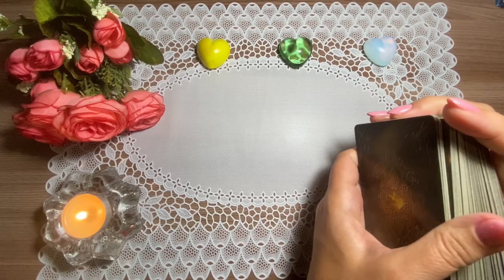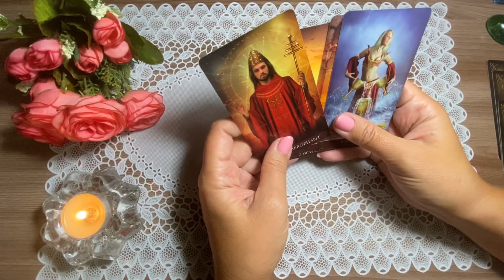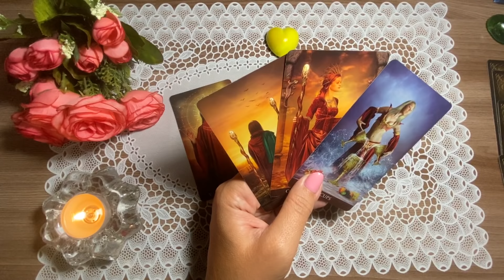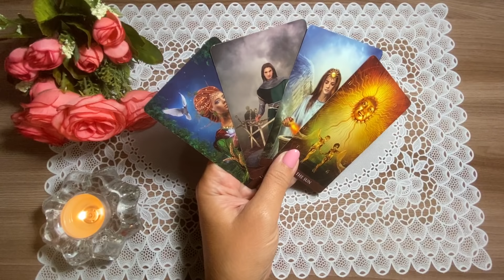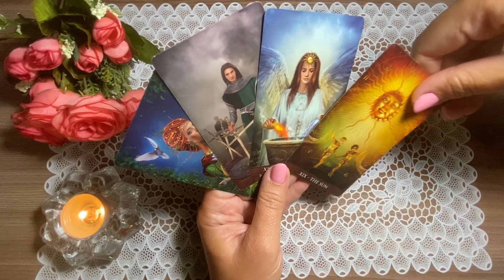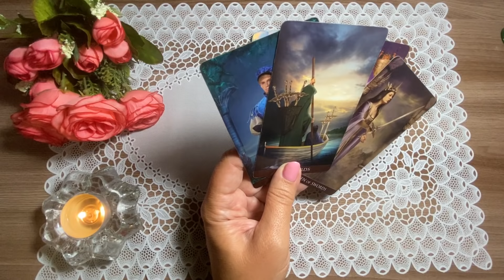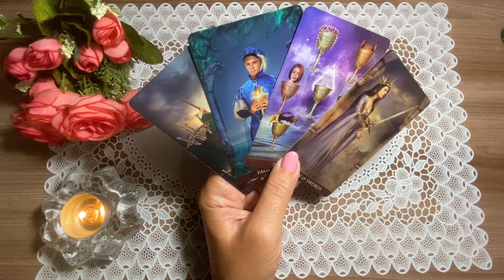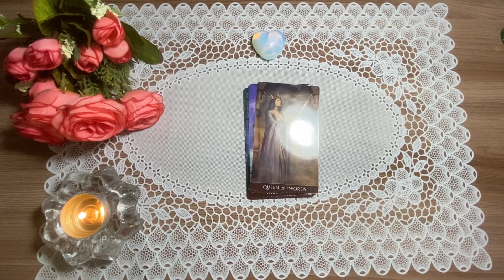ЧТО ЖДЕТ МЕНЯ НА СЛЕДУЮЩЕЙ НЕДЕЛЕ? Таро Онлайн Расклад Diamond Dream Tarot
МОИ КОНТАКТЫ:
ПО ЗАЯВКАМ НА ЛИЧНЫЕ РАСКЛАДЫ И ОБУЧЕНИЕ.

ОТВЕЧАЮ НЕ СРАЗУ!